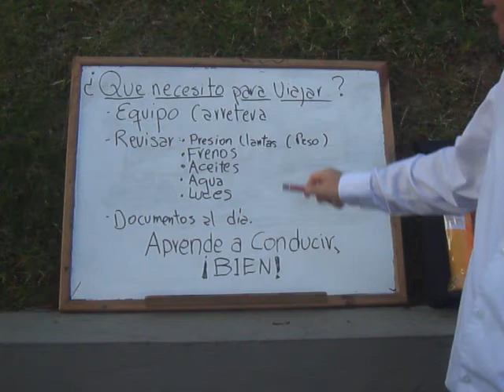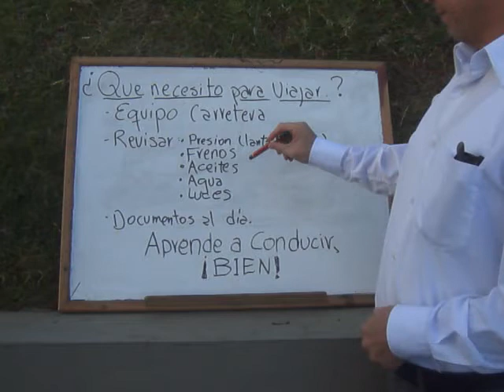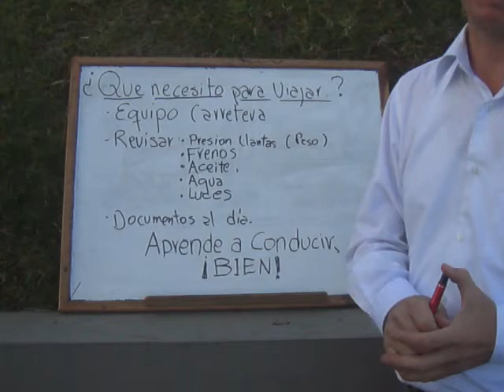Que necesito para viajar...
Equipaje que debes tener en cuenta para viajes largos.